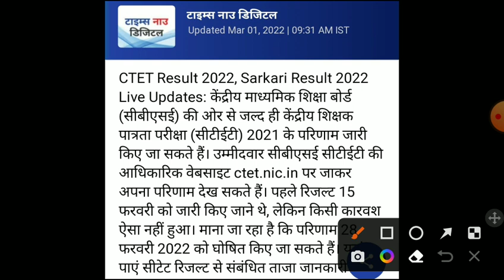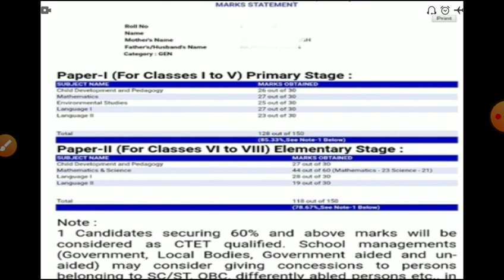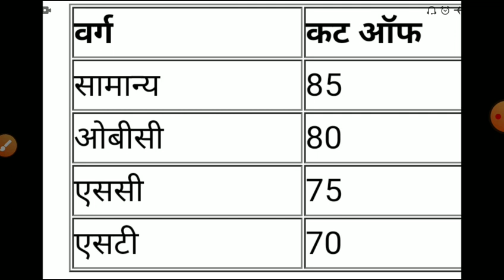CTET RESULT 2022/Ctet result 2022 kb aayega/ctet cut off/CTET latest news today/ctet result/ctet2021